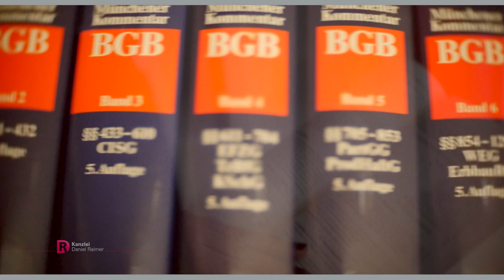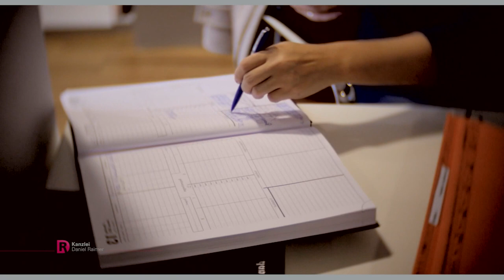Daniel Raimer - Rechtsanwalt